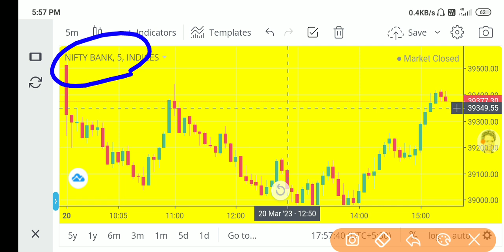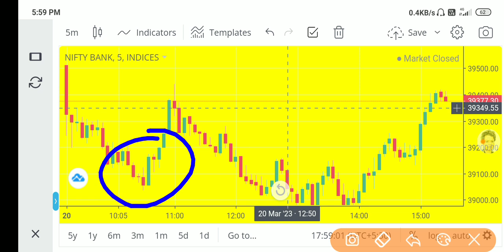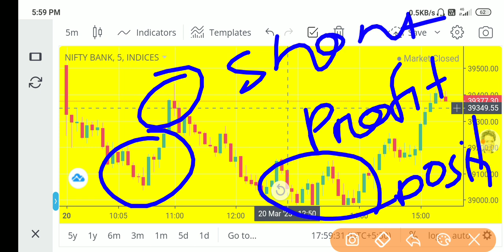Today Market Review